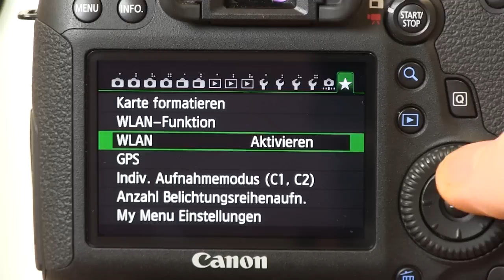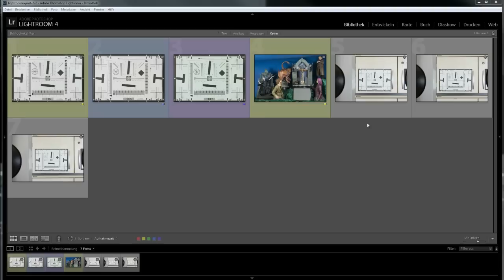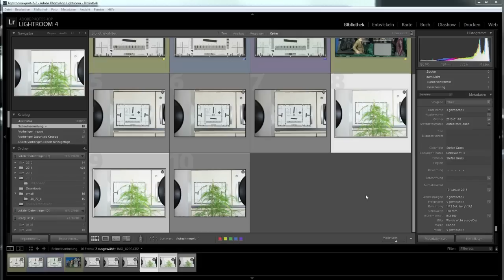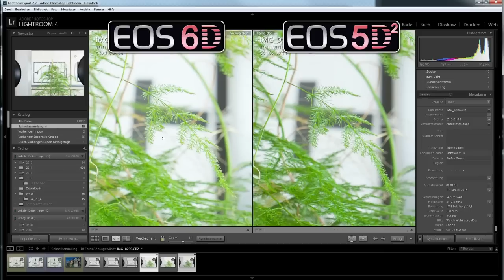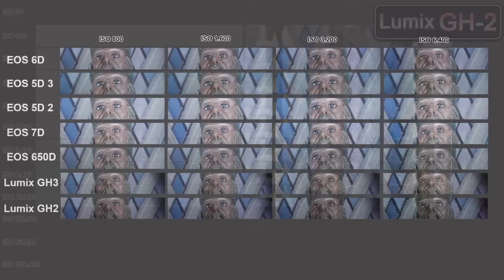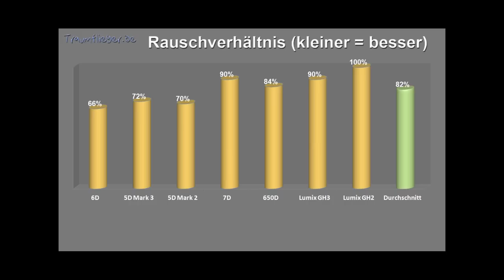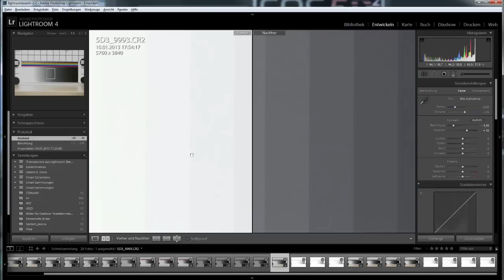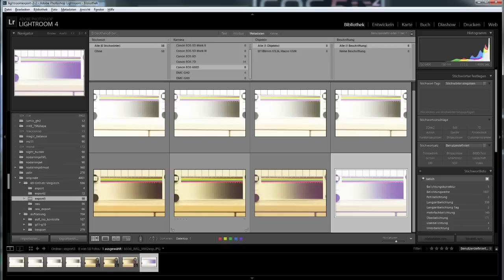EOS 6D vs 5D III/II/7D/650D Lumix GH3/2